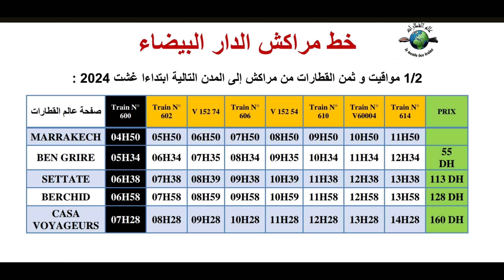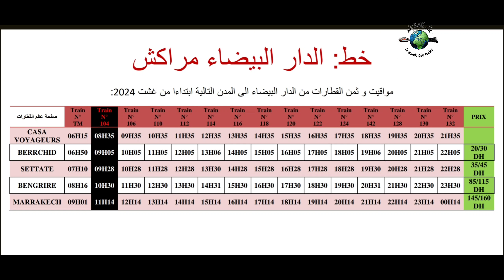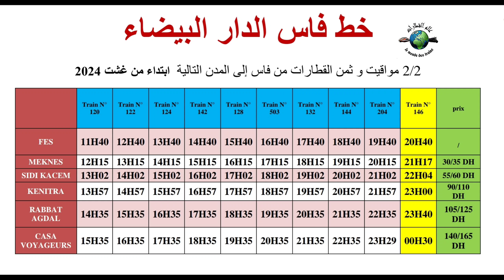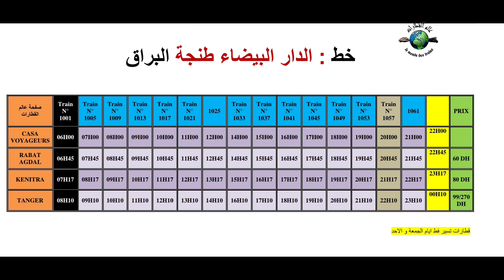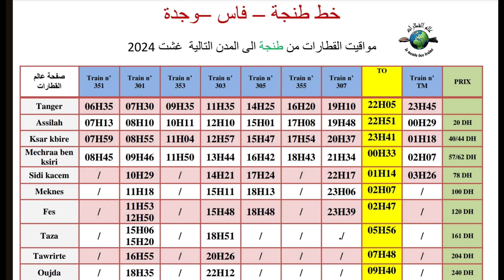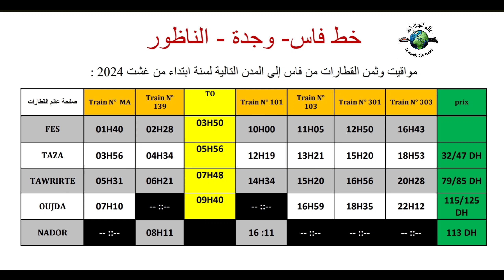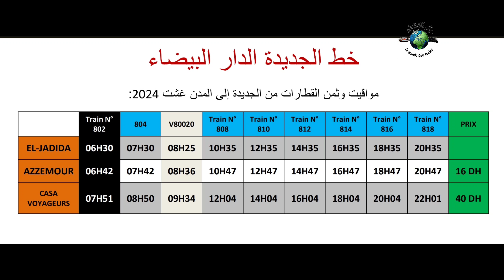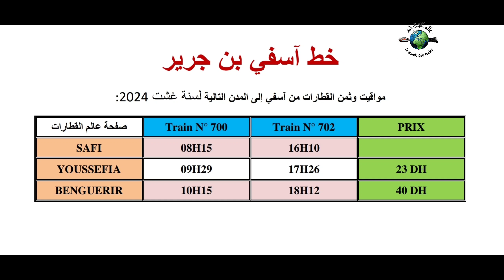اثمنة التذاكر بعد الزيادة الأخيرة و مواقيت القطارات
الزيارات في اثمنة التذاكر
اسعار تذاكر القطارات
billet d'avion billet de train
ONCF
billet atlas
billet tgv
billet alboraq